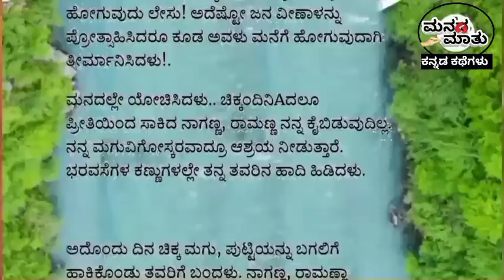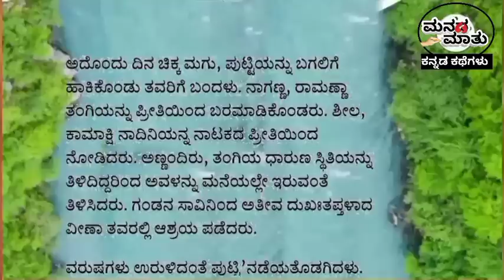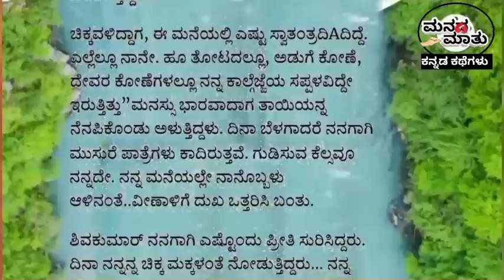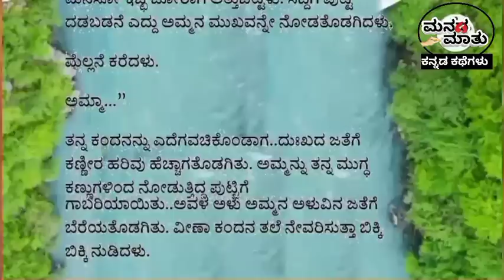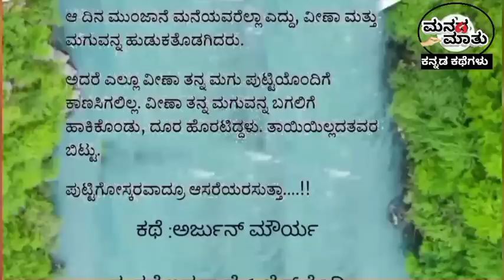ತವರು ಮನೆಯಲ್ಲೇ ಕೆಲಸದಾಳುವಾದ ಮಗಳು